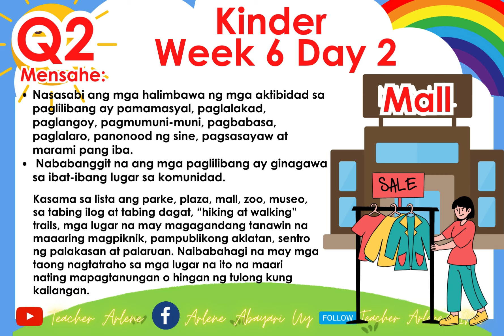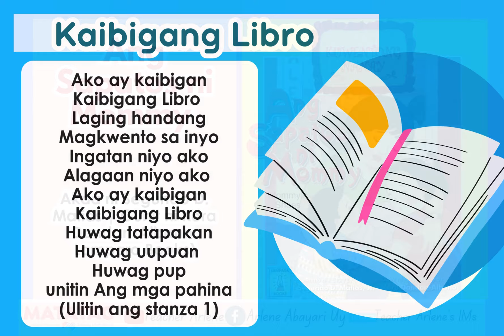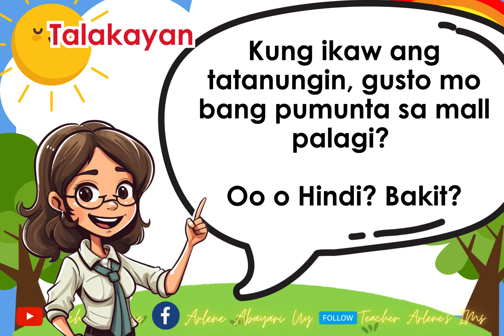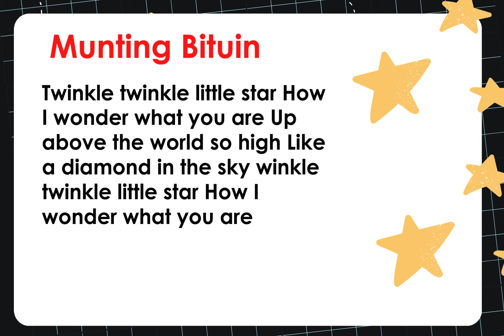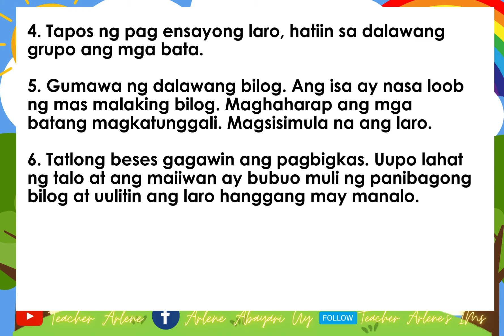Kinder Matatag Week 6 Day 2 Quarter 2 Ang Sapatios ni Mommy Akda ni Segundo D Matias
A. Pamantayang Pangnilalaman (Content Standard)
The learners understand the value of discipline, honesty, respect, friendship, and care and concern.
B. Pamantayang Pagganap (Performance Standard)
The learners demonstrate proper discipline, honesty, respect, friendship, and care towards other people.
C. Mga Kasanayang Pagkatuto (Learning Competencies)
● Follow rules and regulations in going to different places
● Demonstrate proper ways of caring and protecting one’s community
● Identify familiar sounds in the environment
● Describe the different places and persons belonging in one’s community
● Recognize different modes of transportation on land, water, and air used in the community
● Identify the positions (in, on, under, top, and bottom) and directions (left and right, front and back) of object in one’s environment
● Demonstrate proper behavior in various situations and places in the community
D. Mga Layunin (Mensahe)
● Nalalaman ng bata na mayroong mga lugar siyang sa kaniyang komunidad upang maglaro, magsaya, at maglibang.
● Natutukoy ng bata kung sino ang mga kawani na tumitiyak na ang paligid ng lugar ay maayos at malinis.
● Natututuhan ng bata kung ano-anong aktibidad ang puwede niyang gawin at matutunan sa mga lugar at mga establisyimento sa kanyang komunidad. At mga puwede niyang makita sa iba’t
ibang lugar sa kaniyang komunidad.
E. Nilalaman/Paksa (Content)
May mga lugar at establisyamentong maaaring puntahan ang pamilya upang magsaya at maglibang.
Mga Mensahe
Nasasabi ang mga halimbawa ng mga aktibidad sa paglilibang ay pamamasyal, paglalakad, paglangoy, pagmumuni-muni, pagbabasa, paglalaro, panonood ng sine, pagsasayaw at marami pang iba.
Nababanggit na ang mga paglilibang ay ginagawa sa ibat-ibang lugar sa komunidad.
Kasama sa lista ang parke, plaza, mall, zoo, museo, sa tabing ilog at tabing dagat, “hiking at walking” trails, mga lugar na may magagandang tanawin na maaaring magpiknik, pampublikong aklatan, sentro ng palakasan at palaruan.
Naibabahagi na may mga taong nagtatraho sa mga lugar na ito na maari nating mapagtanungan o hingan ng tulong kung kailangan.
Naiintindihan ang karanasan ng maraming bata sa siyudad na may kakulangan ng espasyo ay sa lansangan na lang nakapaglalaro.
Nararanasan na hindi lahat ng paglilibang ay kailangang gumasta at magbayad. May mga lugar na maaring puntahan na walang bayad.
Naipapaliwanag ang kahalagahan na may kailangang sundin na mga tuntunin sa lugar na pupuntahan upang mapanatiling ligtas, malinis at kaaya-aya sa iba ring bibisita.
Mga Katanungan
Nakapunta ka na ba sa parke? Anu-ano ang karaniwang nakikita at ginagawa rito?
Sino ang mga kawani na nagpapanatili sa kagandahan at kalinisan ng parke? May mga tuntunin din bang dapat sundin sa parke? Ano ang mga ito?
Bakit mahalagang sumunod sa mga tuntunin?
Alam mo ba kung ano ang “mall”? Nakapunta ka na ba sa mall?
Hindi sa lahat ng lugar ay mayroon nito. Saan ito madalas makita?
Ano ang mga nakikita sa mall?
Ano ang mga dapat sunding tuntunin sa mall?
Ano ang iba’t ibang uri ng trabaho ng mga tao sa mall?
Kung walang mall sa lugar ninyo, saan kayo nagpupunta ang pamilya ninyo?
Papaano kayo sama- samang naglilibang?
Ano ang palaruan? Kailan ka huling pumunta sa palaruan? Nagpunta ka ba pagkatapos ng klase o katapusan na ng linggo?
Sino ang kasama mo? Ano ang nilaro mo?
Sino-sino pa at ano ang ginagawa ng mga tao sa palaruan?
Pinapayagan ba ang lahat ng bata maglaro sa mga swing o mga akyatan?
Sino ang mga taong nangangalaga at nagpapanatiling malinis ang palaruan?
Alam n’yo ba kung ano ang teatro?
Ano ba ng pinapalabas dito?
Sino-sino ang mga taong nagtatrabaho at mga kawani sa teatro?
Nakapasyal na ba kayo sa zoo?
Ano ang mga nakikita doon?
Saan ang mga lugar ang may mga zoo? Bakit?
Sino-sino ang mga taong nangangalaga sa mga hayop at nagpapanatiling malinis ang zoo?